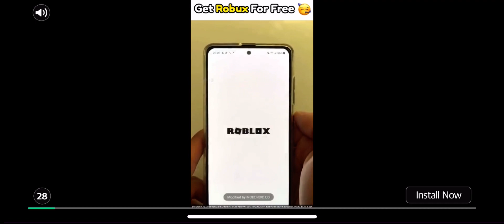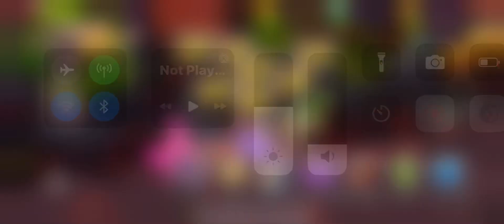MADE A HYHEHE